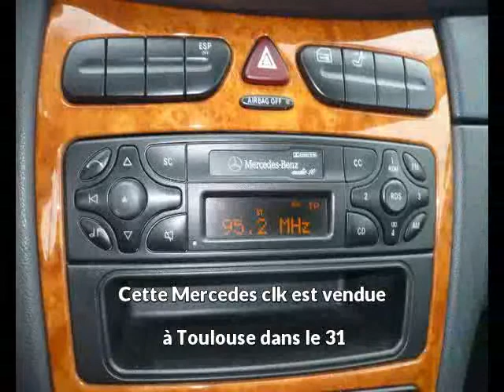Mercedes clk occasion visible à Toulouse présentée par Vinhas auto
Cette Mercedes clk occasion disponible à Toulouse dans le 31 est mise en vente par Vinhas auto - 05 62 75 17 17 - tous les détails sont